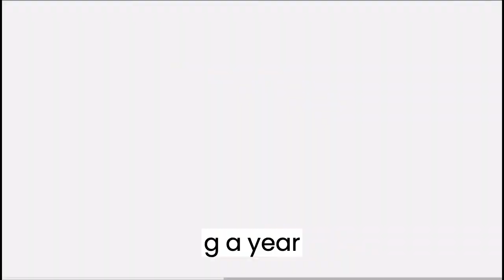RISHI'S WIFE MURTY RAKING IN MILLIONS ON FAMILY COMPANY INFOSYS